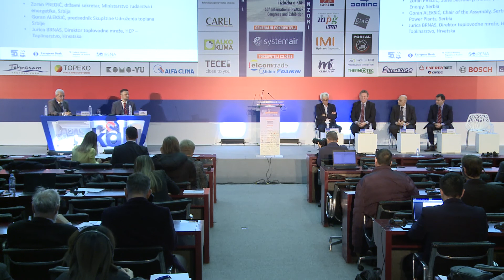Panel 2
Panel 2 • Početak i završetak grejne sezone – pravna regulativa i iskustva iz okruženja
Panel 2 • Beginning and ending of heating season – legal regulation and experience from surrounding regions